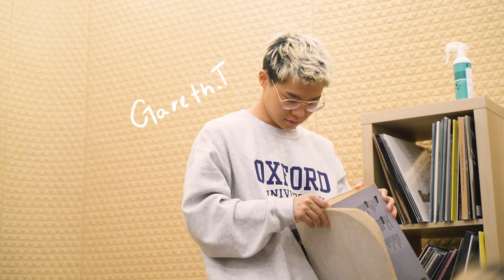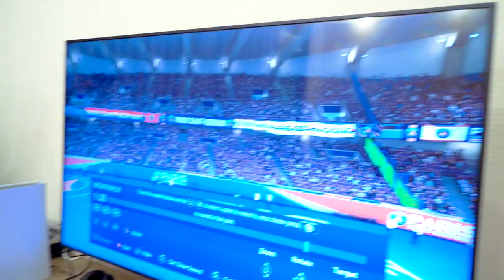the lately show... ft. Gareth.T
it's been a month since "lately" is out!
To celebrate, me and my frd decided to play some video games and see if our relationship got better after "lately"...